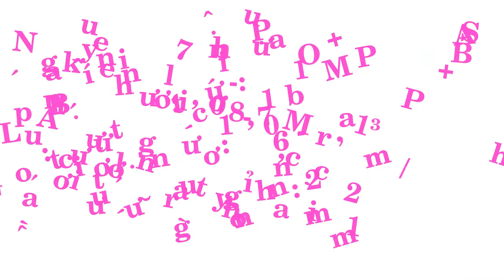Béc phun cánh đập nhỏ BB-904 (màu nâu - xanh dương)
Thể thao bơi lội,Hệ thống tưới nhỏ giọt,Béc phun,Khay ươm, trồng
347/34 Lê Văn Thọ, Phường 9, Quận Gò Vấp, TP.Hồ Chí Minh
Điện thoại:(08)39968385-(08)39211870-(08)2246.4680